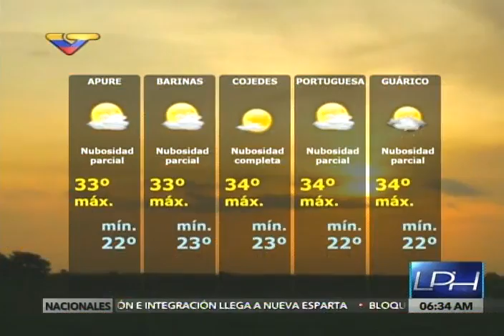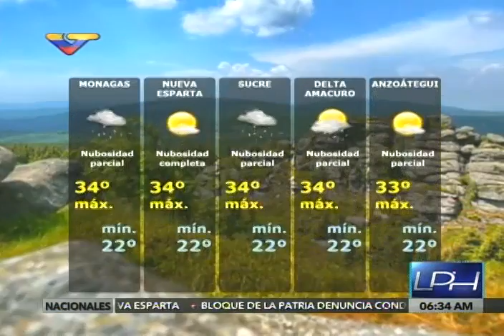Fernando Casado sobre suspensión de Venezuela del Mercosur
El politólogo español opina sobre la saliuda de Venezuela del Mercosur. Programa La Pauta de VTV